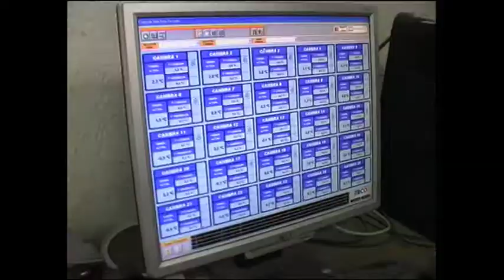25è aniversari Seinsa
Petita mostra del video del 25è aniversari de Seinsa, Serveis Indústrials. Imatges de le instal.lacions i obres en què treballen, entrevistes als proveïdors,etc. Elaborat el 2007.